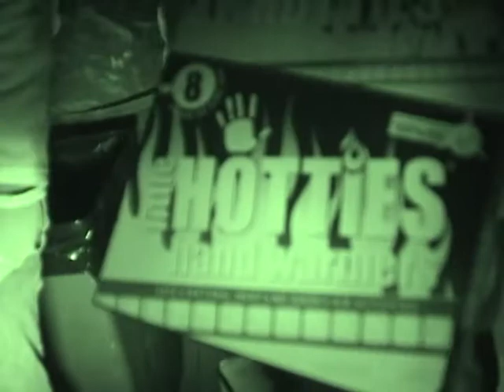Ghost Hunters in Paradise Bloopers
What goes on between the scenes at an investigation.